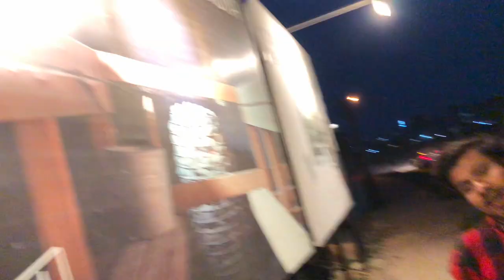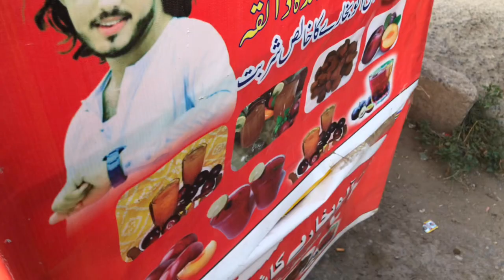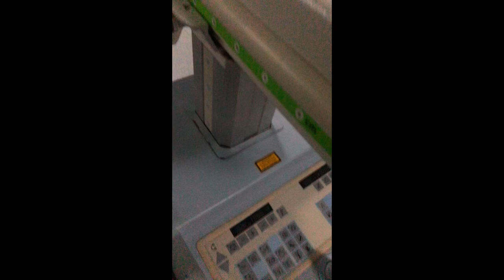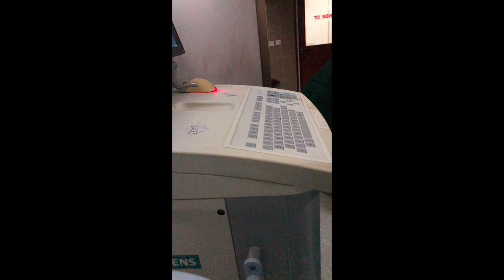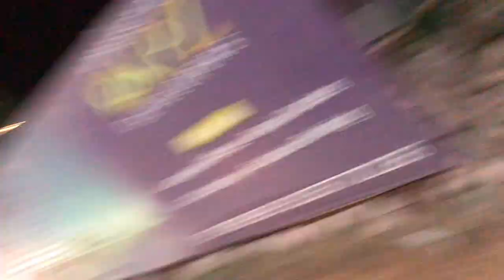Hospital ma ai emergency 🚨 🥺|hospital case on heart lungs machine |open heart surgery |follow